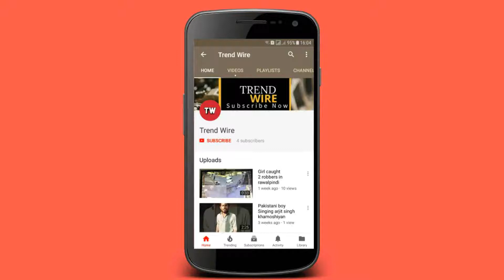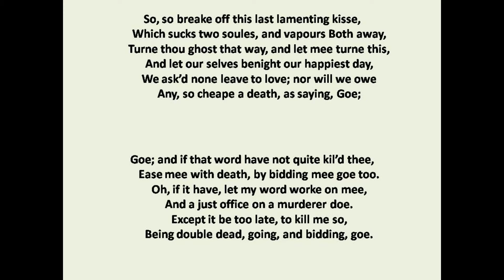The Expiration by John Donne in hindi/urdu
Theexpirationinhindi “The Expiration” puts it in the category of “Love Poems” of John Donne.